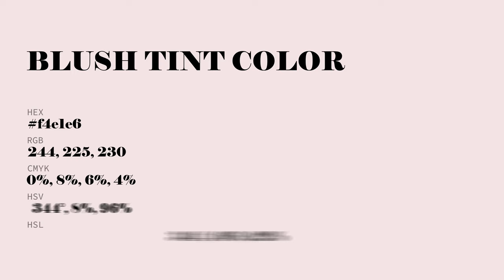Blush Tint color f4e1e6 hex Cool Violet color f4e1e6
What color is Blush Tint ? f4e1e6 hex, Cool Violet color f4e1e6

Hex f4e1e6 Color Code is also known as Blush Tint color